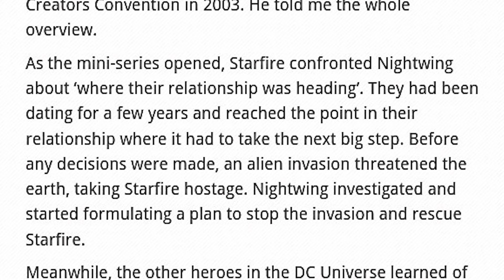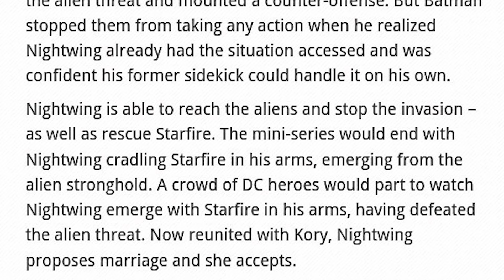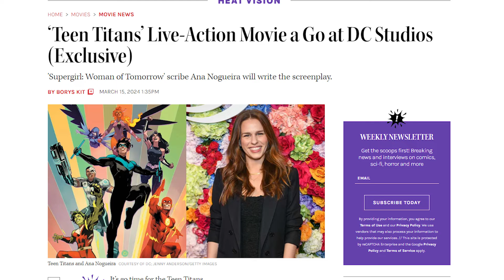The Rise & Fall of Starfire & Nightwing (How DC Destroyed their BEST Couple)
Starfire and Robin are one of the most iconic couples in comic book history. So why didn't they work out in the end? Let's go over Starfire & Nightwing's realtionship, how and WHY they broke up (seemingly) for good, and how DC almost saved themsevles from making this epic mistake!

Chapters:
0:00- Intro
0:56- They Meet
1:46- They Fall in Love
3:23- Their first break up/Make up
5:54- Deeper Issues
6:54- The Not-Wedding
7;20- The Final Breakup
8:46- WHY Did DC break them up?
10:29- The Route DC Never took

Check out my shonen martial arts comic book BOND OF THE BLADE